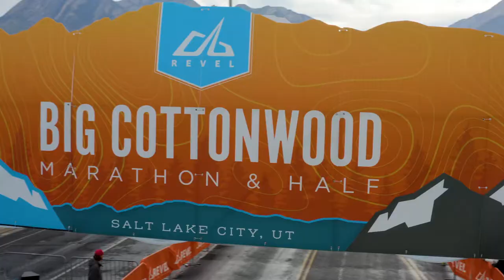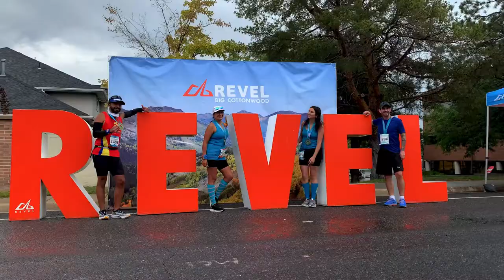2021 REVEL Big Cottonwood Marathon: Mark Sorenson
Mark Sorenson in the 2021 REVEL Big Cottonwood Marathon.